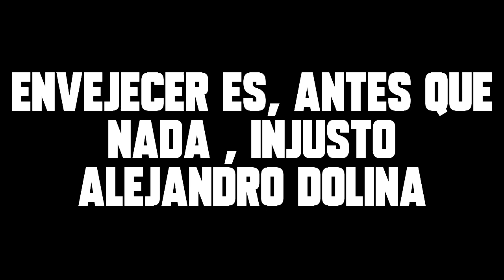Envejecer es ante nada injusto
Vídeo motivación para gimnasios